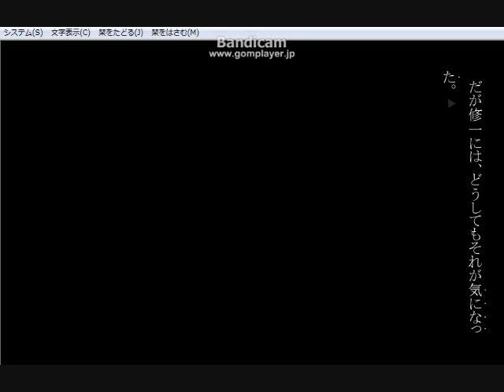【廻りゆく恐怖】万華鏡奇談実況プレイ【第八夜】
進めば進むほど話に引き込まれてゆきますぞ(゜-゜)